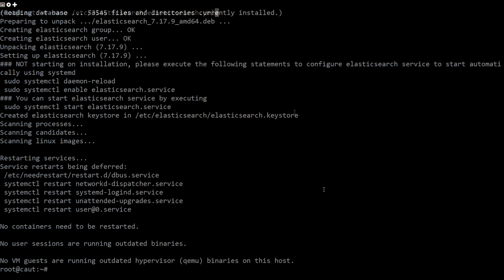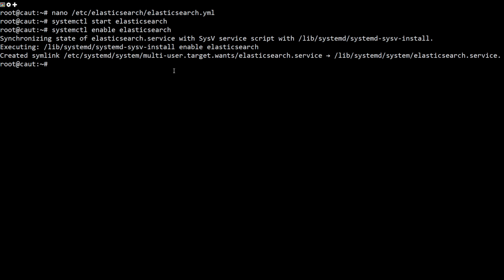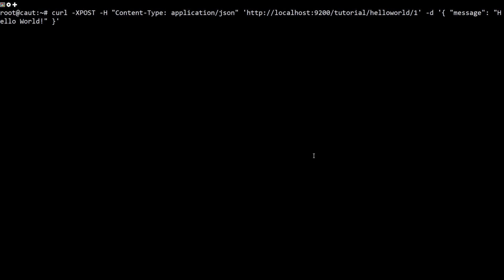How To Install and Configure Elasticsearch on Ubuntu 22.04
Elasticsearch is a platform for distributed search and analysis of data in real time. It is a popular choice due to its usability, powerful features, and scalability.

This article will guide you through installing Elasticsearch, configuring it for your use case, and beginning to work with your Elasticsearch server.

Commands Used
curl -fsSL | sudo gpg --dearmor -o /usr/share/keyrings/elastic.gpg

echo "deb [signed-by=/usr/share/keyrings/elastic.gpg] stable main" | sudo tee -a /etc/apt/sources.list.d/elastic-7.x.list

sudo apt install elasticsearch
sudo nano /etc/elasticsearch/elasticsearch.yml
sudo systemctl start elasticsearch
sudo systemctl enable elasticsearch

curl -XPOST -H "Content-Type: application/json" ' -d '{ "message": "Hello World!"

curl -X PUT -H "Content-Type: application/json"  'localhost:9200/tutorial/helloworld/1?pretty' -d '